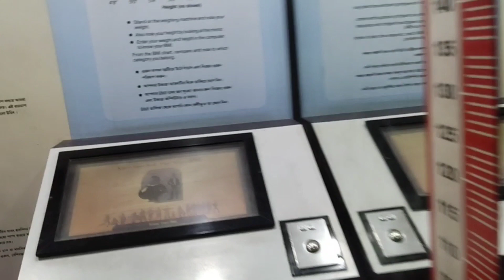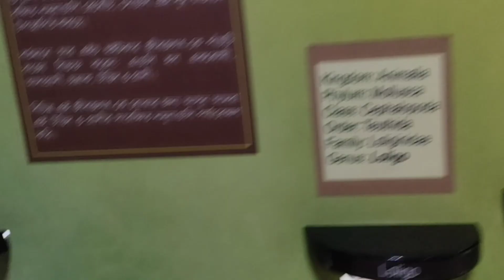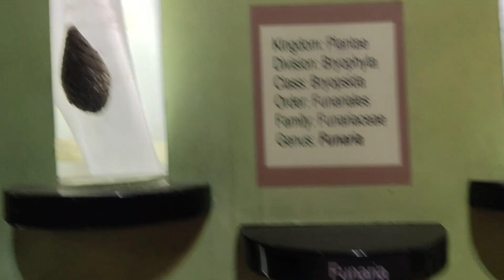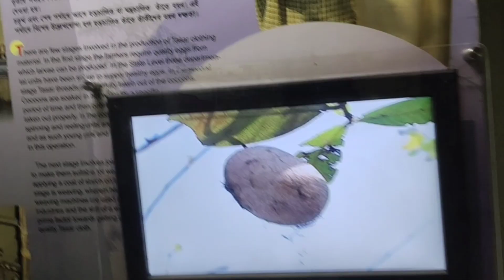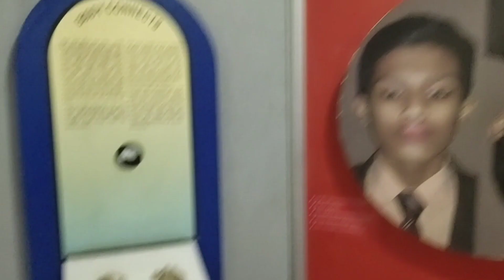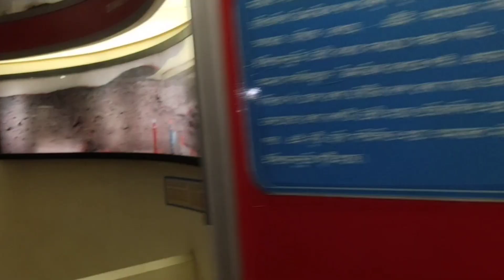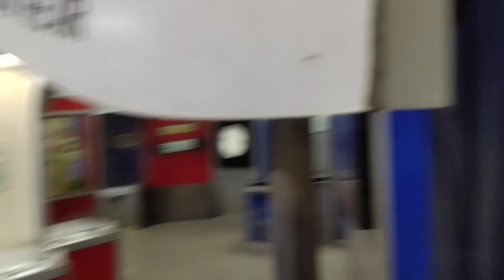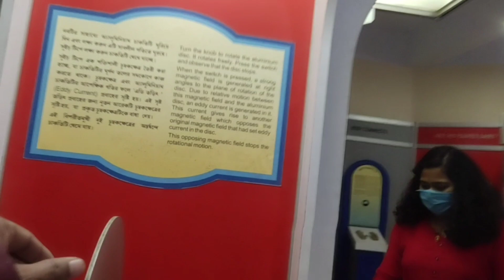পুরুলিয়া সায়েন্স মিউজিয়াম ভ্রমণ||Purulia Science Museum tour